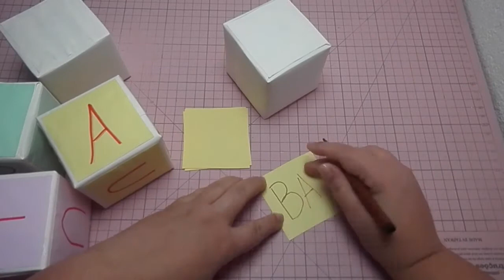Cubos de letrinhas ♻️ {DIY}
Alfabeto e sílabas feitas reaproveitando caixa de leite, em formato de cubos e encapadas com folha sulfite. Fiz para ajudar no processo de alfabetização do meu filho. Pode usar a ideia e inventar outros usos. Já fiz várias coisas com essas caixinhas aqui. Olhem no perfil a playlist reciclagem.

Inspirem-se!

Música Parkside da Biblioteca do Youtube